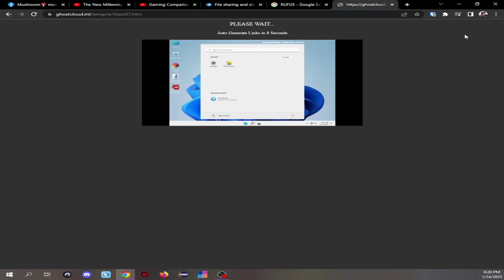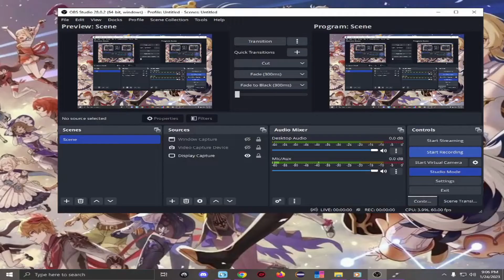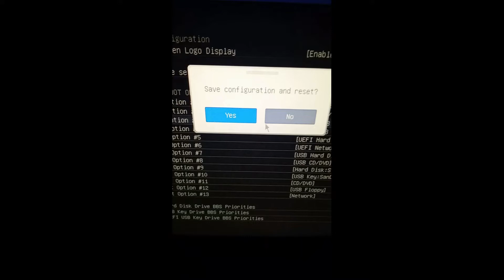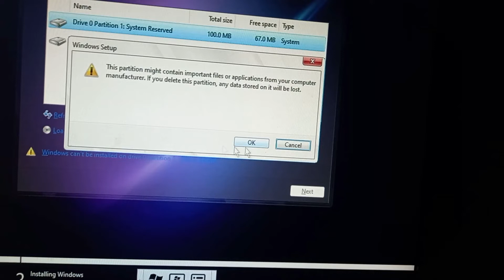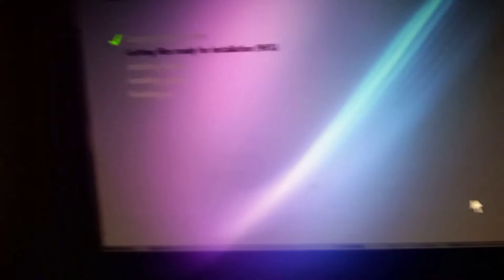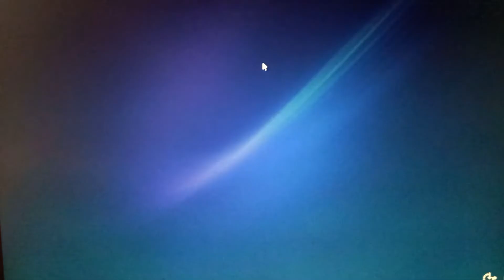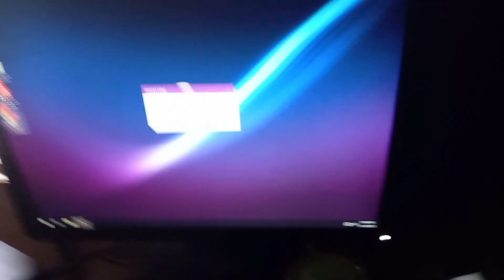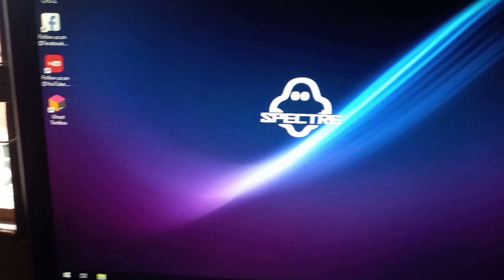Paano mag Install ng Windows 10 Ghost Spectre Taglish